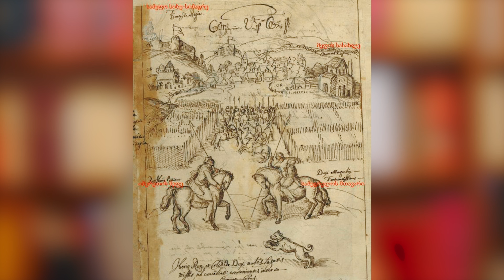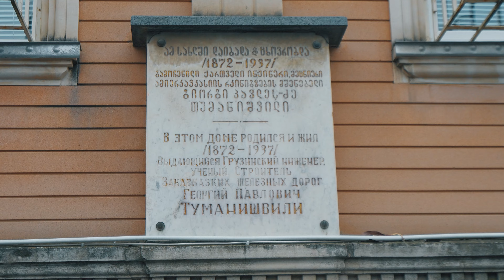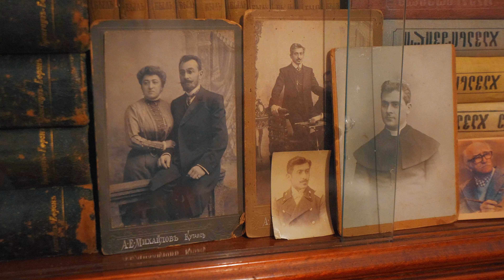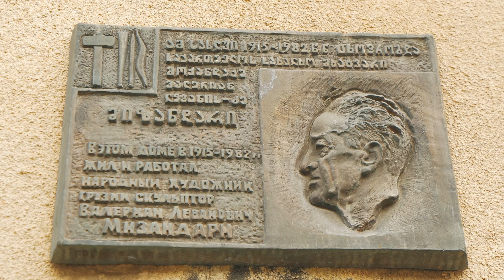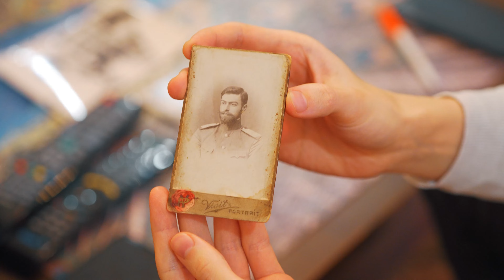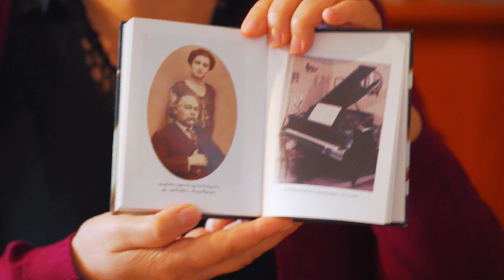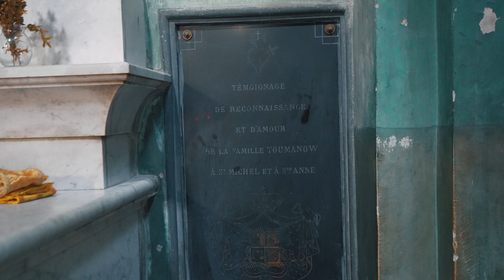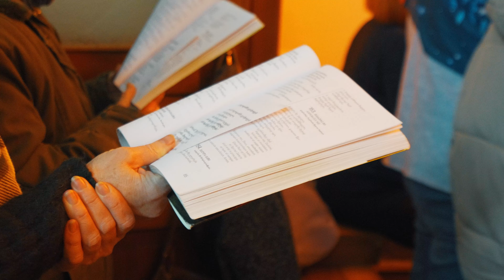ქუთაისის კათოლიკეები უწინ და დღეს / დოკუმენტური ფილმი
დოკუმენტურ ფილმში წარმოდგენილია ქუთაისის კათოლიკე თემის მთელი ეპოქა - დასაწყისიდან დღემდე - თავისი გამორჩეული წარმომადგენლებით, პრობლემებითა და მომავლის იმედით.

იდეის ავტორები:
თომა ლიპარტიანი  / არტურ მარტიროსიანი.
რეჟისორი / ოპერატორი / მონტაჟი:
არტურ მარტიროსიანი.
წამყვანი და მთხრობელი:
თომა ლიპარტიანი.
გრაფიკული დიზაინერი: ასლან ქართველიშვილი
ფოტოს ყდის დიზაინერი:
ანდრო აბაშიძე.